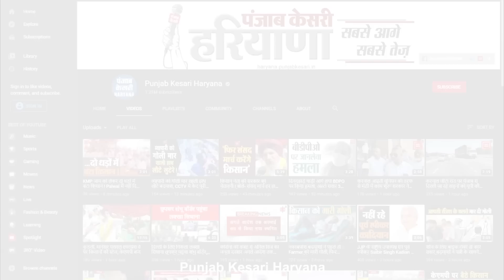Kaithal में BJP-JJP नेताओं में तू तू-मैं मैं, हाउस मीटिंग में भूल गए गठबंधन धर्म, कर दिया बवाल